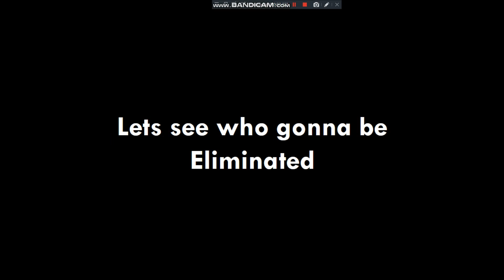Random Youtuber Viewer Voting 34